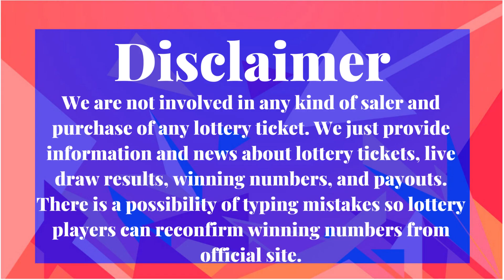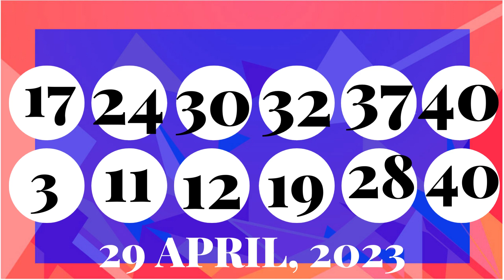Colorado Evening Lottery Draw Results - 29 Apr, 2023 - Pick 3 - Cash 5 - Colorado Lotto - Powerball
Today April 29, 2023, Find in this video the Colorado evening lottery live drawings results, Top payouts(prizes), and the latest winning numbers. These Colorado Evening lotteries' live drawings results are drawn in the evening time daily.

Find in this post, Pick 3 Evening, Cash 5, Colorado Lotto, Lucky For Life, Powerball, and Mega Millions live drawing lottery results, jackpot prizes, and winning numbers for today April 29, 2023, past 30 days.